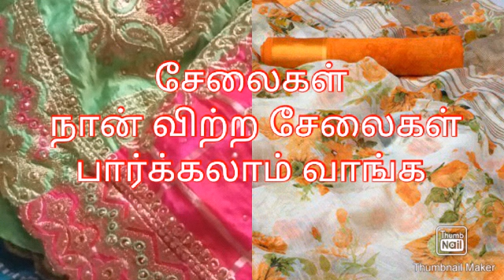நான் விற்ற சேலைகள் /part 1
Saree collection